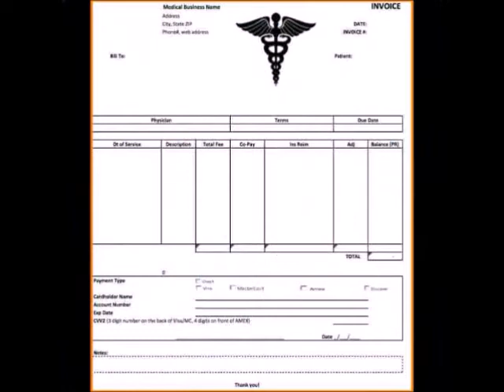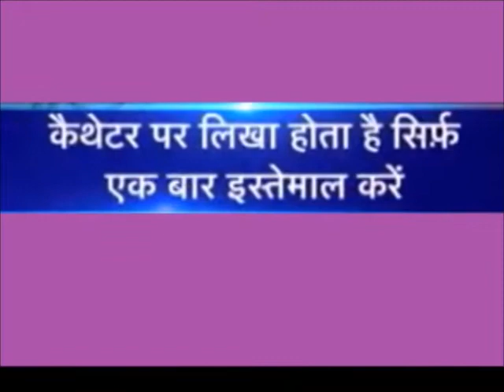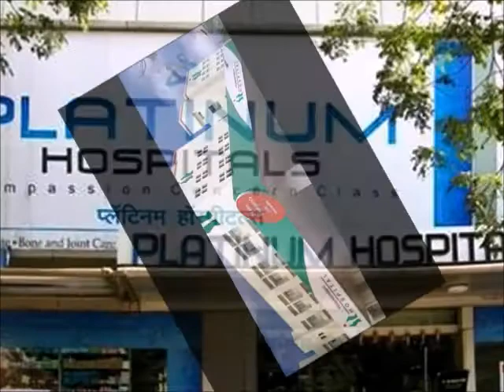पुणे के सह्याद्री और औरंगाबाद कमलनयनबजाज के साथ साथ और 7 हॉस्पिटल पर केस दर्ज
पुणे के सह्याद्री और औरंगाबाद कमलनयनबजाज हॉस्पिटल पर हुए केस दर्ज